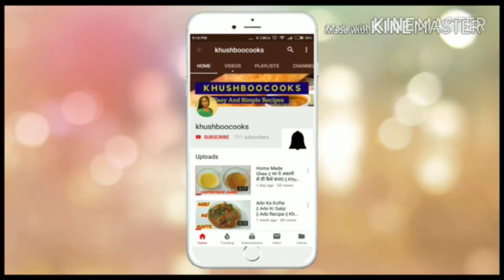Moong Ka Chilla || Moong Dal Chilla || Breakfast Recipes || Khushboocooks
INGREDIENTS:-
1 Cup Green Moong Daal
3 Green Chilli
4-5 Garlic Cloves
1/4 Inch Ginger
Grated Cucumber
Grated Carrot
Finely Chopped Onion
coriander Leaves
1/2 Tbsp Turmeric Powder

Feel free to give your Valuable suggestion in comment box. Comment which recipe you all want to watch in my next video.

Nonstick kadhai set
Grass carpet
Mitti kulhar
Silicon spatula
Best Steel Kadhai
Glass bowl
Serving glass
Measuring spoon
Hand blender
black serving pan
black plate